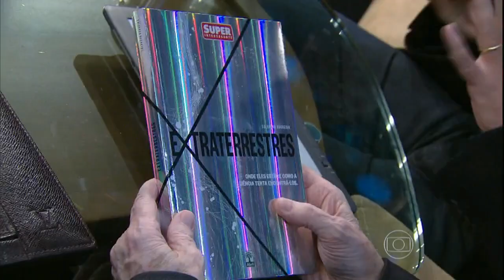Salvador Nogueira no Programa do Jô, Parte III (2015)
Minha última participação no Programa do Jô, para falar sobre meu livro "Extraterrestres" e discutir as perspectivas da busca por vida alienígena.